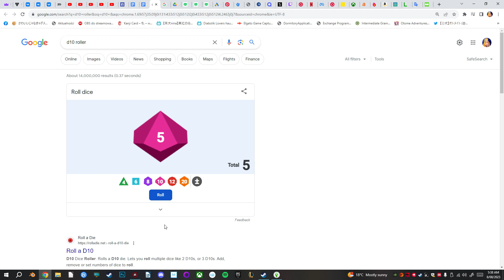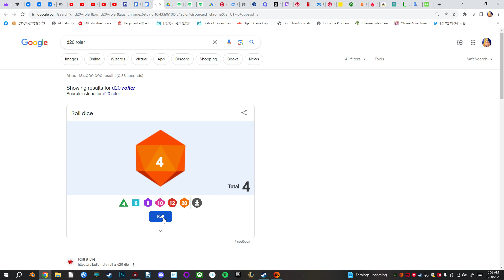Ultimate Decades Challenge || 12 Kostka jest łaskawa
Hej kochani witajcie!
Próbujemy przetrwać kolejne lata, a szczególnie zrobi się trudno w czasie głodu. Czy Adamowi uda się zdobyć nową żonę?